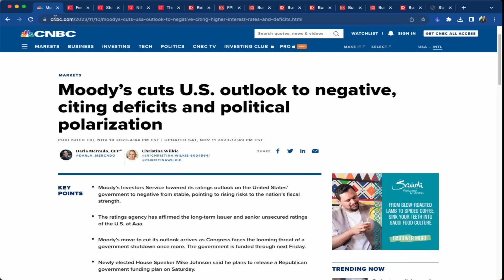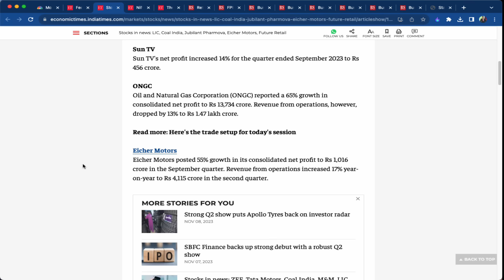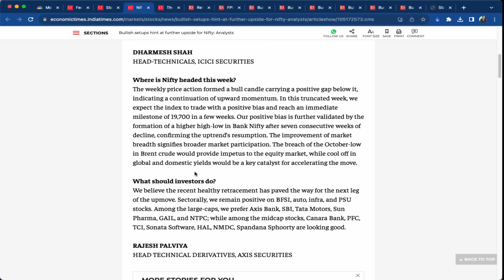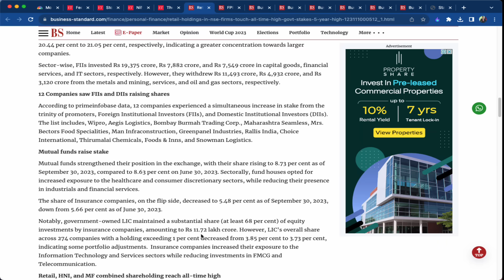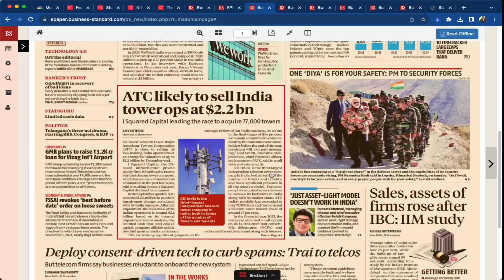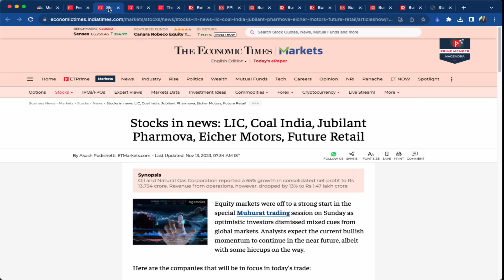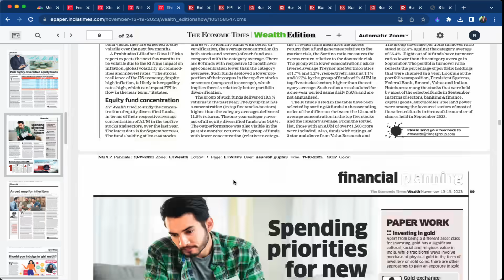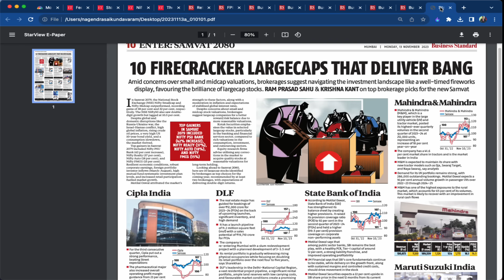10 దీపావళి ధమాకా స్టాక్స్‌ + 6 మోస్ట్‌ వాంటెడ్‌ స్టాక్స్‌! LIC తుస్‌, Eicher, Coal India BSE బొనాంజా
Top Business headlines in Telugu | Stock Market Updates in Telugu | Nagendra sai | 13th November 2023 | Stocks for Investment | Stock Ideas | Stock Recommendations |